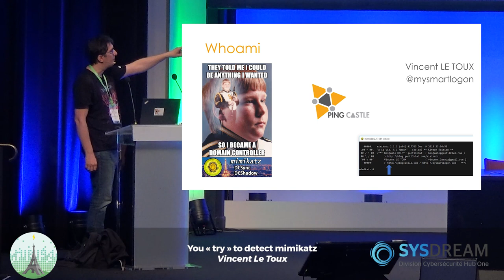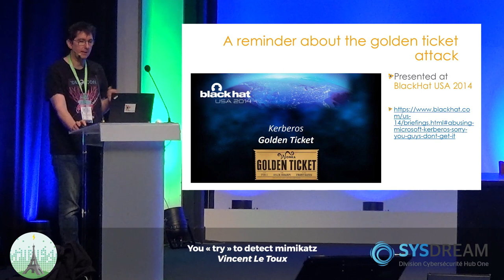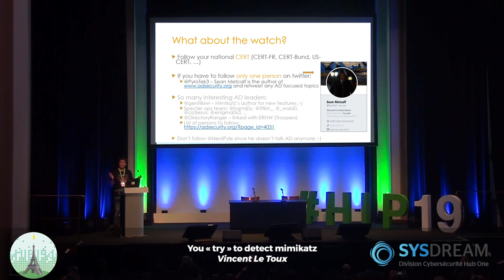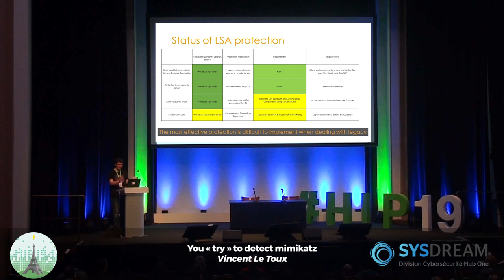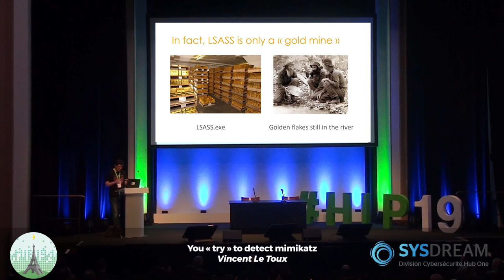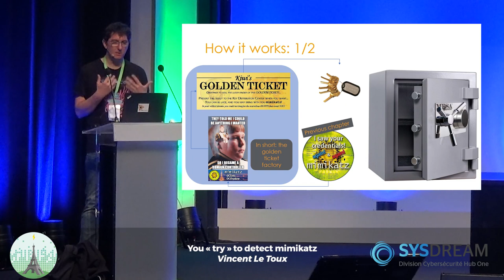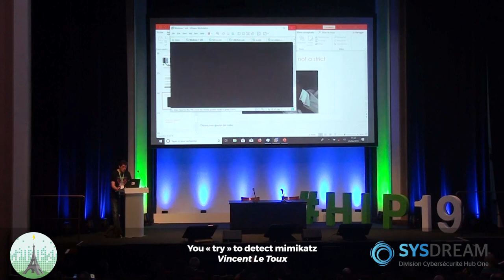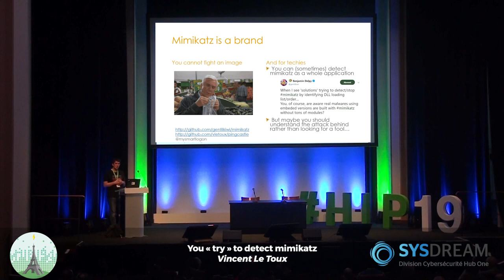HIP19: You « try » to detect mimikatz - V. Le Toux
You « try » to detect mimikatz by Vincent Le Toux

Mimikatz is a hacking tool made by Benjamin Delpy. The mimikatz name by itself is already giving nightmares to plenty of defenders because of its capability to extract passwords in clear text from memory. But with plenty of antivirus, SIEM, EDR you should be covered, right?

This is 2019 and you still “try” to detect mimikatz. “Try”, because after many years, this post exploitation tool continues to be successful. As a contributor to mimikatz and also a blue team guy, I was asking myself why antivirus vendors are unable to catch this program after many years. How can a tool be blocked if nobody knows what this tool is doing? Because surprisingly, it is known only for credential collection. But mimikatz is a lot more. To mitigate the lack of success of antivirus vendors, should we buy new fancy EDR tool or try a technical approach by ourselves? Apply a Framework? Rely on Compliance? Use a SIEM to collect logs and apply correlation? In summary, can we detect mimikatz? In this presentation we will try to understand why mimikatz has such power and especially some weakness related to credential gathering and active directory will be exposed.